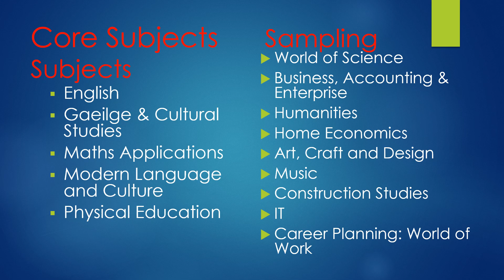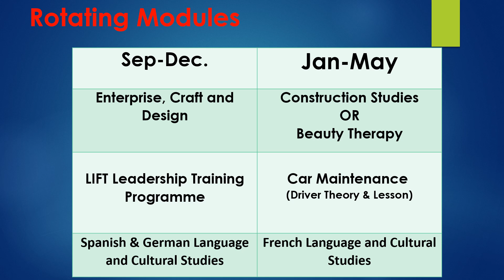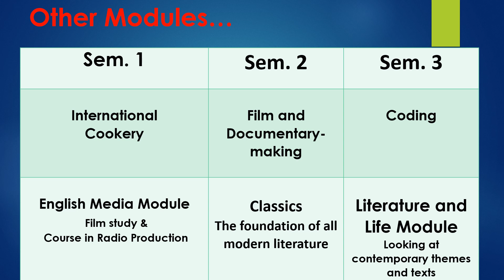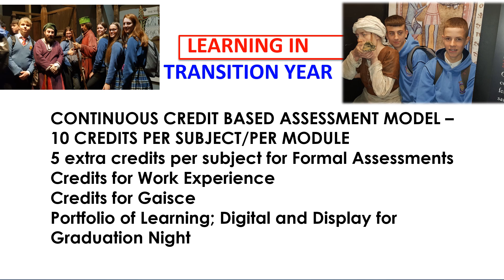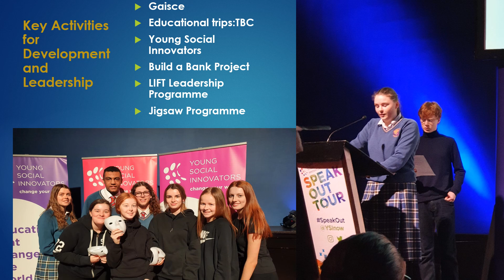Senior Options TY 2020